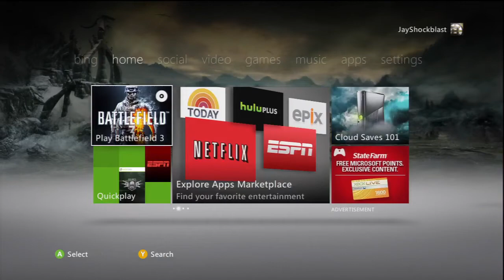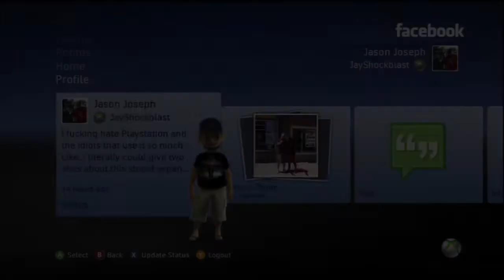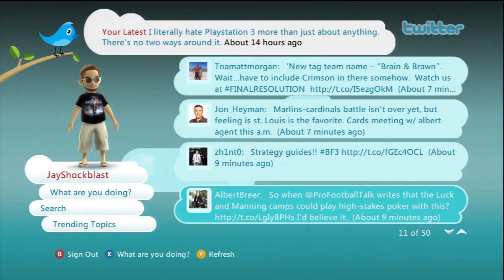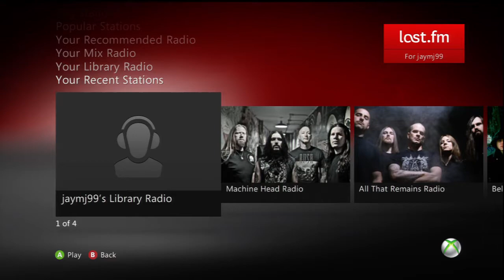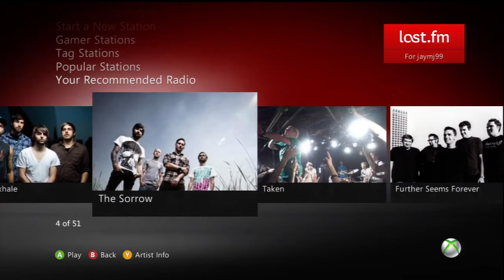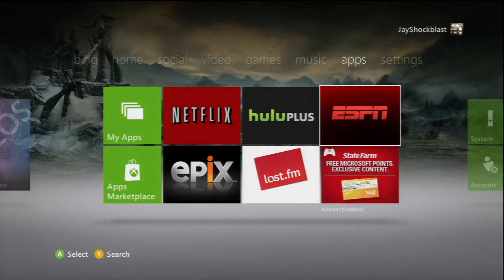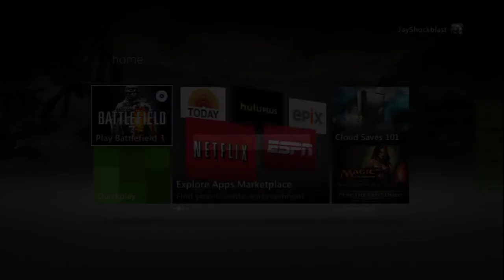New XBox Live Metro Dashboard Update Walkthrough - last.fm, Facebook, Twitter, ESPN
- the best dashboard update ever is finally here. Take a look at all the new features, with more to come.